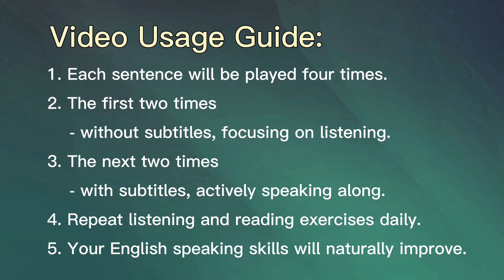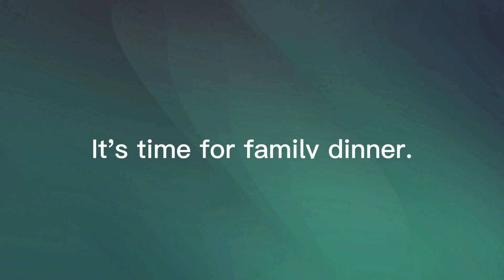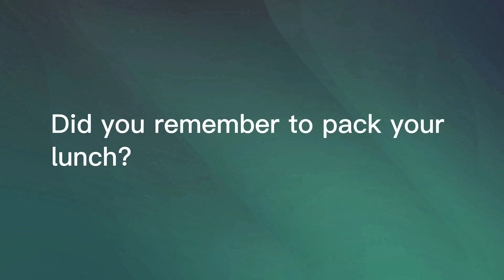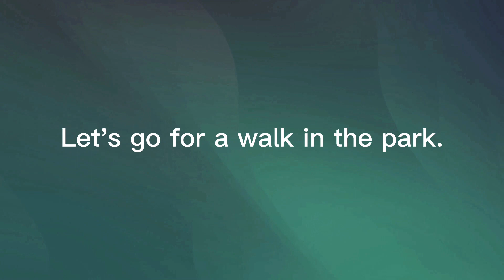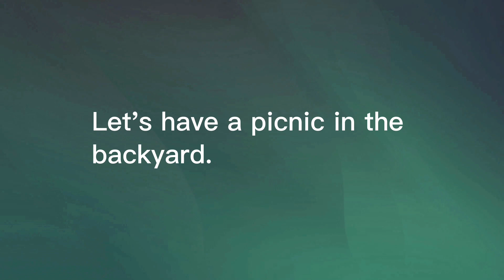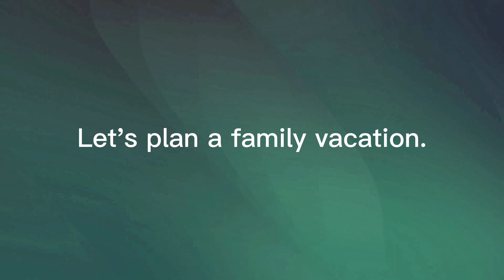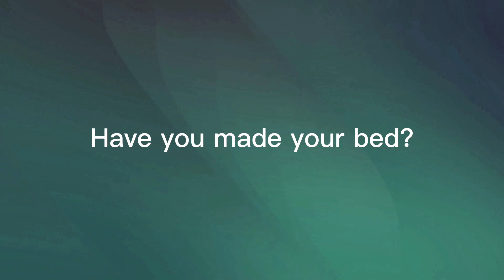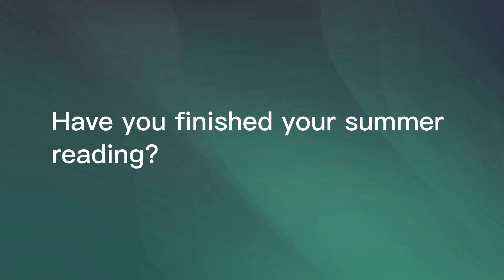Family Life - Basic English Listening and Speaking Practice Everyday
Video Usage Guide:
Each sentence will be played four times.
The first two times without subtitles, focusing on listening.
The next two times with subtitles, actively speaking along.
Repeat listening and reading exercises daily.
Your English speaking skills will naturally improve.